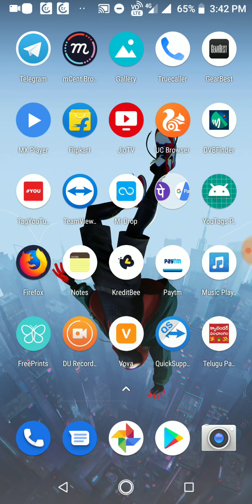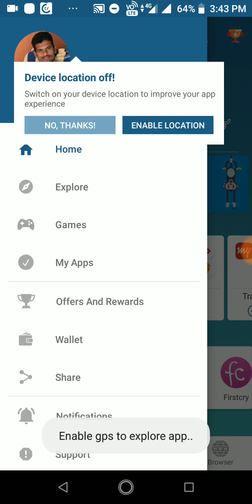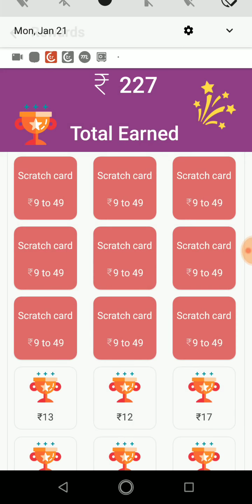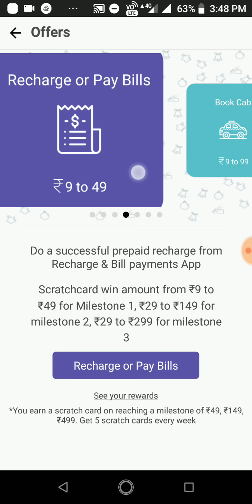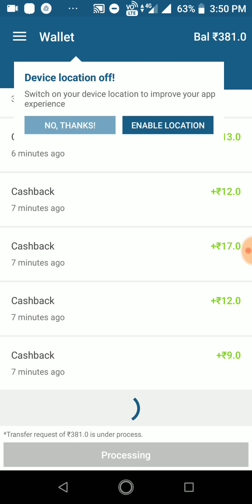App browser unlimited scratch card earning trick live processing